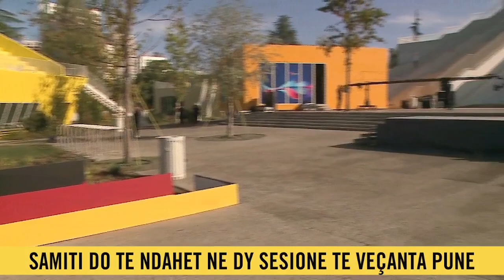Detaje nga Samiti i Procesit të Berlinit/ Rama dhe liderët e BE fjalime përshëndetëse, Macron-it...